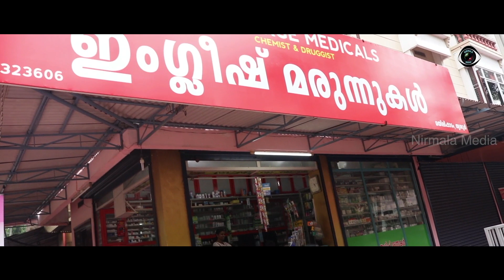Short Film 2018 Oru Karuthalay.....കണ്ണ് നിറഞ്ഞല്ലാതെ ഇത് വിമർശിക്കാനാകുമോ..?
Oru Karuthalay.